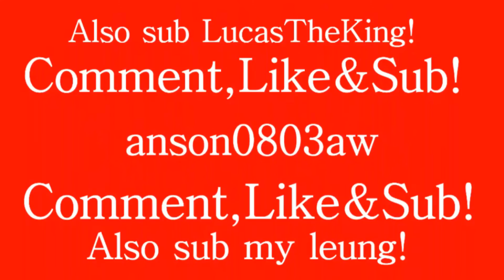2 Goodia Games!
Finally my intro&outro!